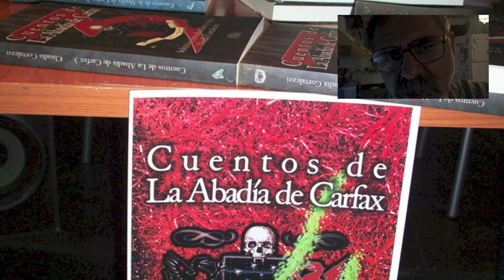Cómo hacer el amor con la misma persona por el resto de tu vida / RECREO #152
La mejor técnica amatoria que conozco. ¡Gracias, Nomi!